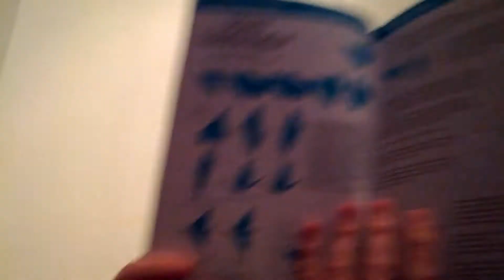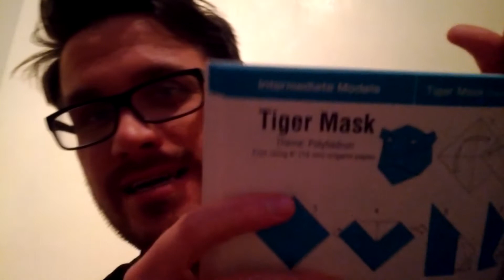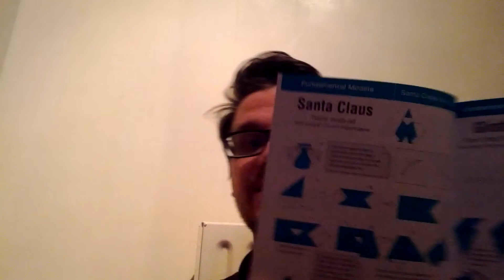Reddit Secret Santa 2012 Response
My video reply to Reddit Secret Santa. Thanks to sirsychodunk for my gifts.

I got a book on Origami. Paper to fold. A multipurpose tool for my bike. Mix tape CD.